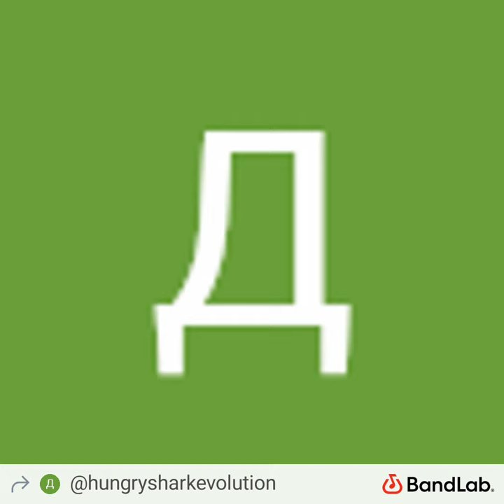Building Contraptions ( Arrow gun remake )